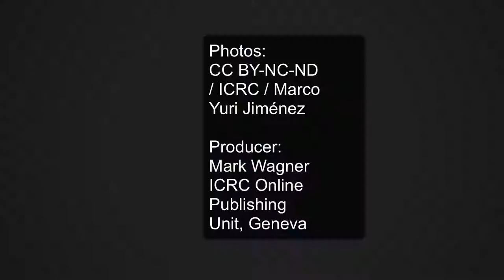South Sudan: Thousands of displaced exposed as rains approach | Helping Migrants | ICRC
Hundreds of thousands of displaced people in South Sudan are living under extremely harsh conditions, and the approaching rainy season threatens to worsen their situation. One of our media delegates, Marco Yuri Jiménez, has just returned from a mission in South Sudan and describes with anecdotes and photos how the displaced are surviving and what we're doing to help.